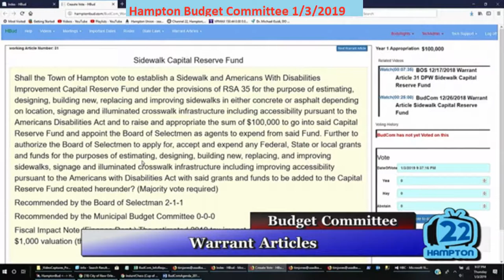BudCom 1/3/2019 Warrant Article Sidewalk Capital Reserve Fund